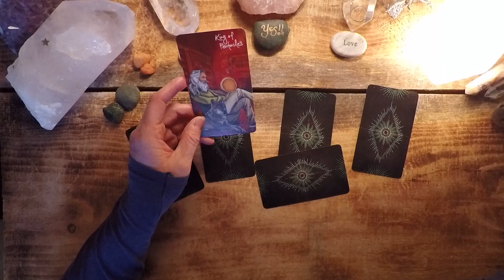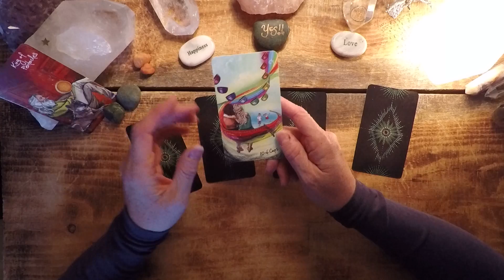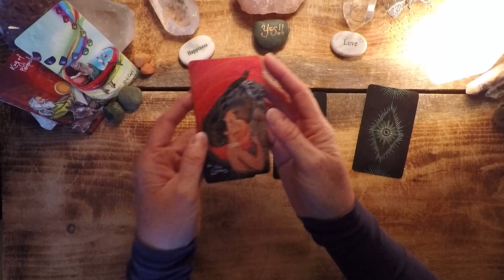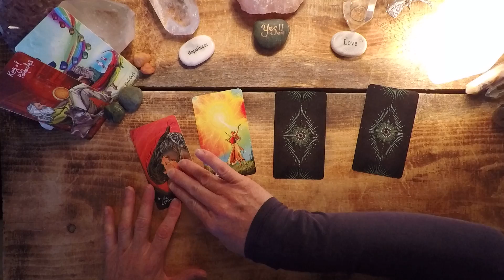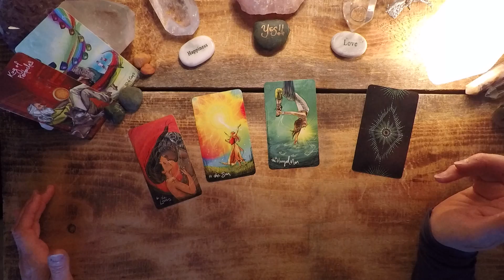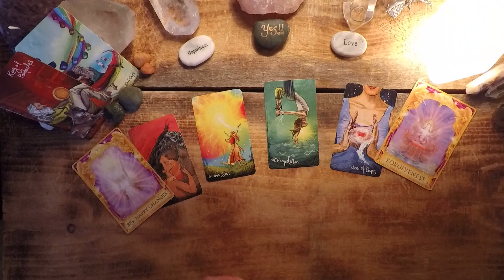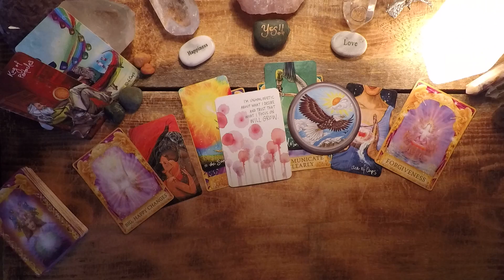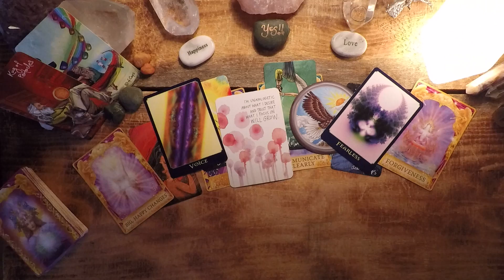Daily - Tuesday, May 19 - You Make The Choices For Big Happy Changes!!!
Personal readings are available, visit 🖥 for scheduling.

The Lightseer’s Tarot by Chris-Anne, Angel Answers Oracle Cards by Doreen Virtue and Radleigh Valentine, The Universe Has Your Back by Gabriella Bernstein Micaela Ezra, Sawyer’s Nature Portals Oracle Cards by Jamie Sawyer and Return of Spirit Oracle Cards by Cheryl Lee Harnish.